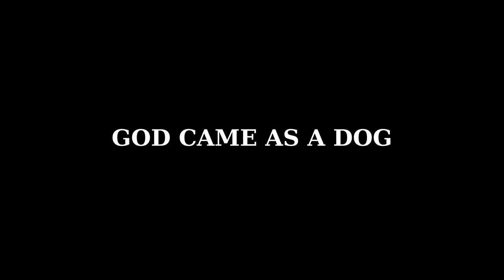God Came As A DoG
Welcome!

A short film by Jithesh Kuyyalil.

Edited using automation tool LazyAIVideoEditor :  shell script | python | openai whisper|ffmpeg | Work Flow:  1) extract audio from clips using ffmpeg 2) openai-whisper python module to audio to text  3) Manually pick up text based on film-script 4) crop the video using ffmpeg based on whisper output and manual choices 5) combine the clips using ffmpeg 6) do final retouch in kdenlive

Gears Used
Focusrite Scarlett 2i2 Recording Interface | Ad
Rode NTG-2 Mic | Ad

in New York City. Tom is an amazing teacher.

I learned Python reading Learning Python by Mark Lutz who is a wonderful teacher.

HTML and CSS was really unapproachable for me until I started doing the online boot camp at Udemy by Dr. Angela Yu, who is a stunning teacher.  Half way through it, I became comfortable with web, not scared and confused any more. after starting the course.